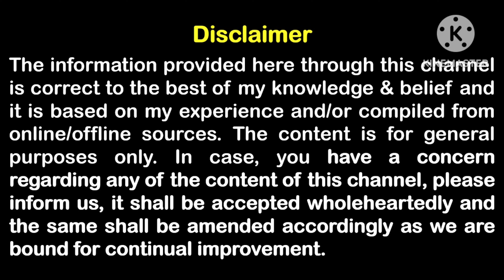परिवार के लड़ाई झगड़े और क्लेश को कैसे दूर करें | Reality Of Family Fights by Veenu Diaries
Hello friends kaise hai aap sab!
परिवार में जब रोज़ लड़ाई झगड़े होते है तो हम परेशान हो जाते है झगड़ो को दूर करने की पूरी कोशिश करते है पर नही कर पाते क्योंकि दूर तो करना चाहते है लेकिन कारण तक नहीं पहुंच पाते क्यों होते है आखिर कारण क्या है। कारण जानें बिना problem solve नही कर सकते है।
बस यही कारण बताने की कोशिश की है।

The information provided here through this channel is correct to the best of my knowledge & belief and it is based on my experience and/or compiled from online/offline sources. The content is for general purposes only. In case, you have a concern regarding any of the content of this channel, please inform us, it shall be accepted wholeheartedly and the same shall be amended accordingly as we are bound for continual improvement.